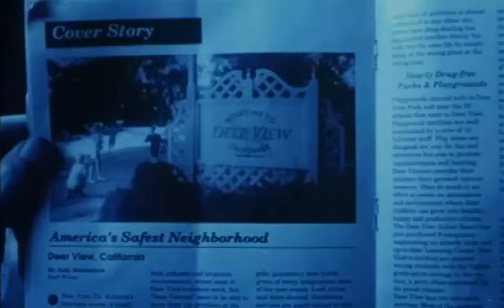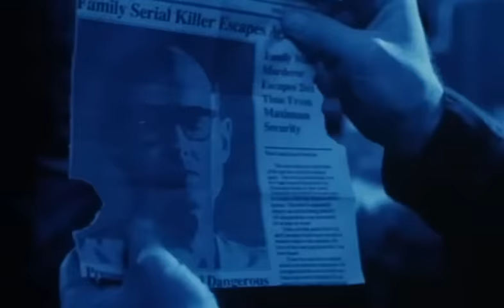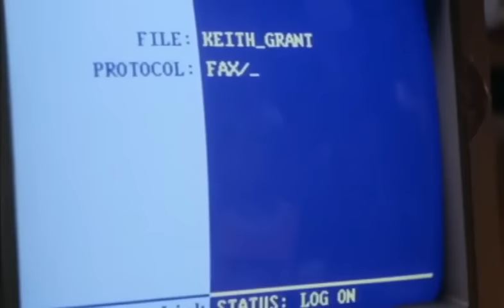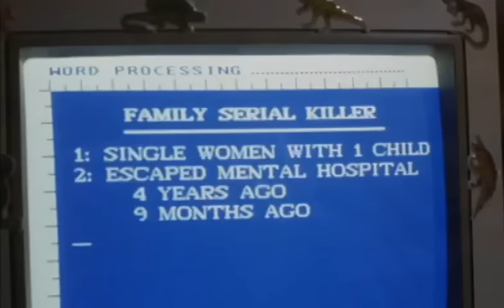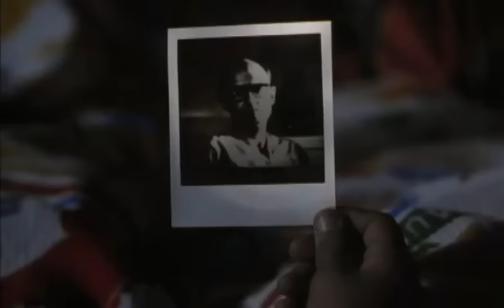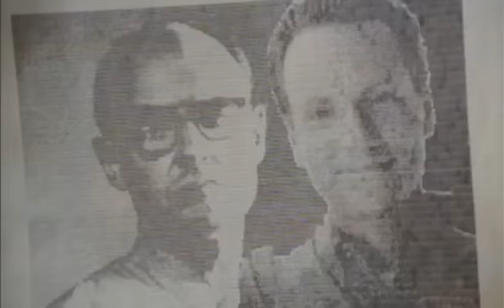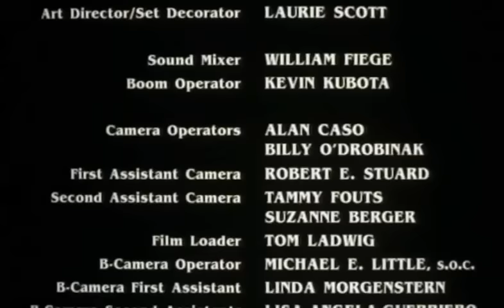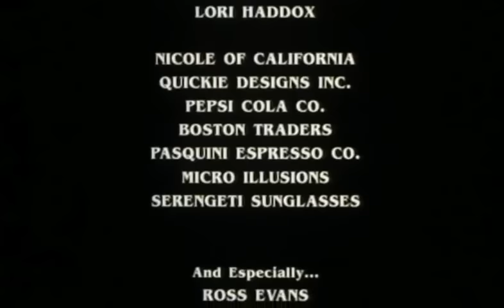EL PADRASTRO 3 (1992) 🔴 VISITA NUESTRO BLOG 👇 VIAJE A LO INESPERADO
🔴HACE TU DONACION AQUI👇

MERCADO PAGO👇
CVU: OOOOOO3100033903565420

Stepfather III (también conocida como Stepfather III: Father's Day ) es una película de terror de 1992 dirigida y escrita por Guy Magar. Es la tercera parte de The Stepfather (1987) y está protagonizada por Robert Wightman, Priscilla Barnes, David Tom y Season Hubley.

A diferencia de The Stepfather (1987) y Stepfather II (1989), esta pelicula fue lanzada para televisión, y Terry O'Quinn no protagoniza el papel principal.

Sinopsis
El psicópata asesino de familias sigue vivo, y se ha sometido a una cirugia plastica para cambiar su apariencia. Ahora con su nuevo rostro y en un nuevo pueblo, buscara a sus nuevas victimas...

Dirección
Guy Magar
Reparto
Robert Wightman
Priscilla Barnes
Season Hubley
David Tom
John Ingle
Dennis Paladino
Stephen Mendel
Jay Acovone
Christa Miller
Mario Roccuzzo
Joan Dareth
Jennifer Bassey
Adam Ryen
Mindy Ann Martin
Año
1992
País
Estados Unidos
Título original
The Stepfather 3 (TV)
Duración
110 min.
Guion
Brian Garfield, Carolyn Lefcourt
Música
Pat Regan
Fotografía
Alan Caso
Productora
Incorporated Television Company
Género
Suspenso Terror Thriller Serie B Secuela Telefilm